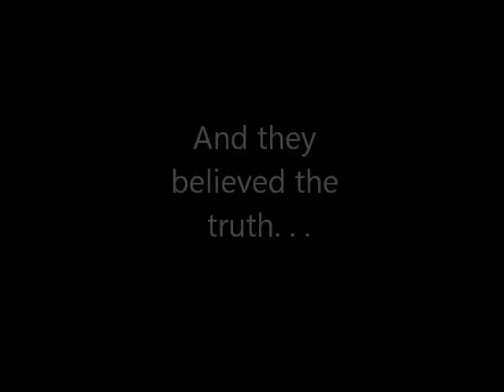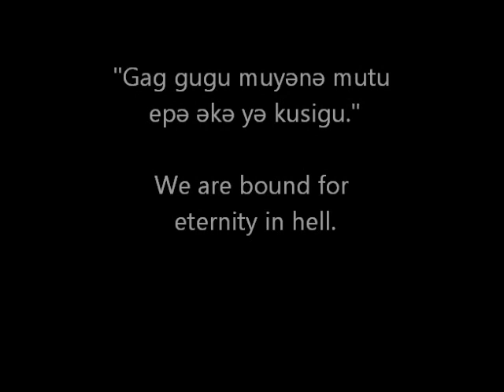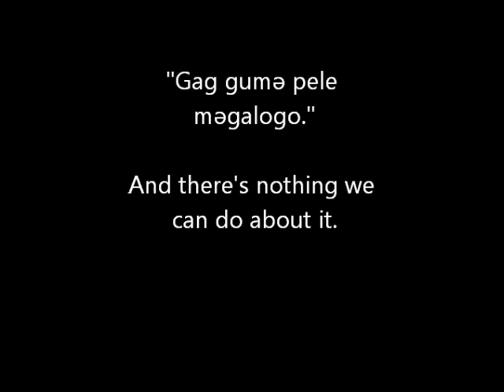Phase 1 Teaching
We taught from Creation to Christ in the fall of 2014 to the Pal people of PNG.  Many accepted God's Word as truth and have placed their faith in Jesus Christ.  Praise the Lord.

Music is "Your Love is a Song" by Switchfoot.